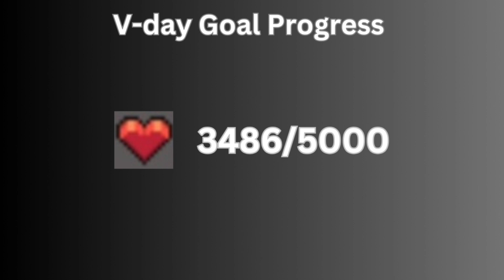Day 87 of My Daily Grind | Graal Era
It's another day for another grind. Today is Day 87 and leap shoes were now disabled. Will that issue affect my grinding efficiency? You'll find it out here later. Anyway, let's sit back and enjoy the grind with me.

BGM's:
Food Music Background - Didisound